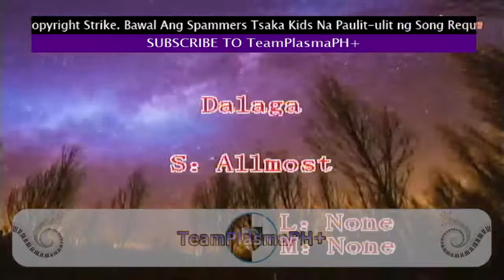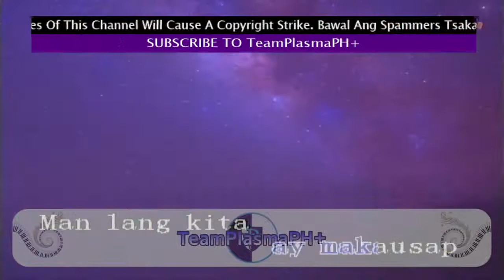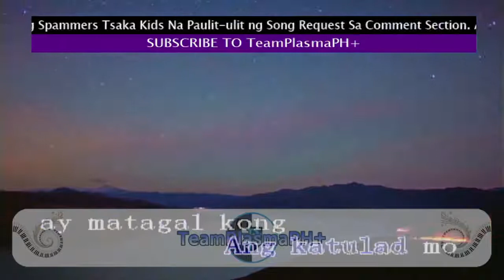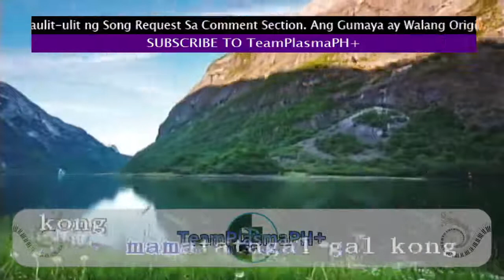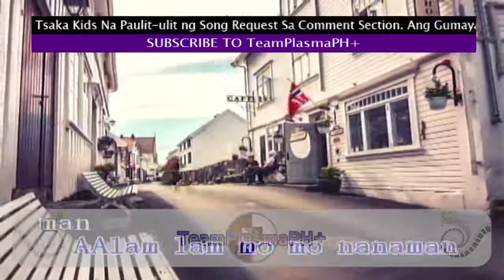Allmost - Dalaga (Karaoke) (Dmd v1.5)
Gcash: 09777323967